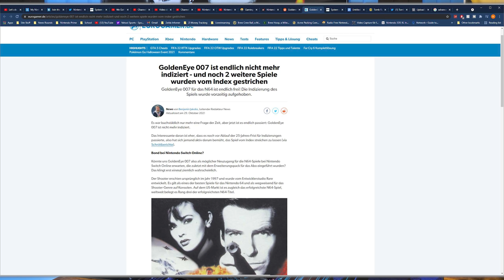Nintendo Hints That Goldeneye 007 is Coming to Switch, Plus More News!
00:00 - Intro
00:26 - Pikmin Bloom Launch
01:38 - Laura Croft is Coming to Switch
03:00 - Advance Wars 1 + 2 Re-Boot Camp Release Date
04:23 - Nintendo Hints at Goldeneye on Switch!